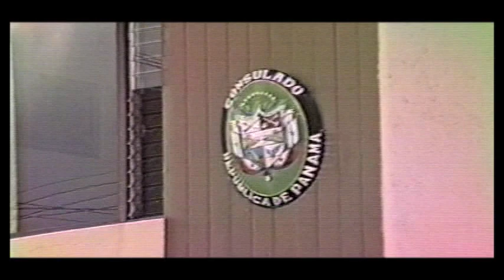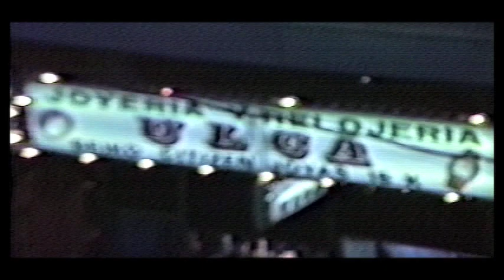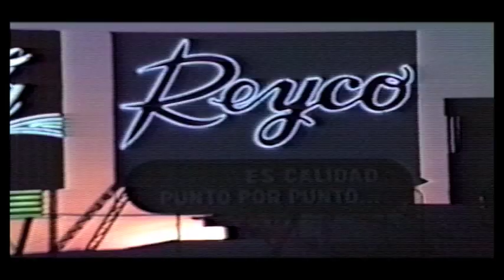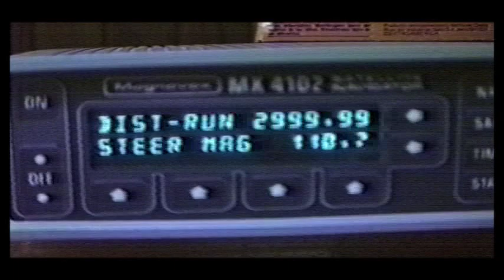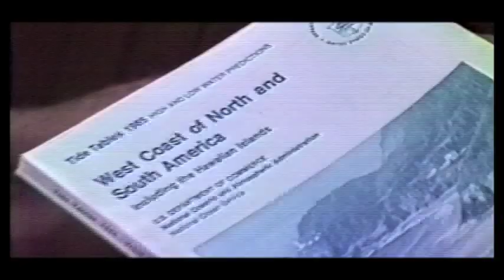Panama Canal part three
This is my first "travel video." I shot it on VHS so don't be too hard on me for the quality. The content still holds up really well. To this day, it is the only cruising guide that exists for yachters to make the trip from LA through the Canal. AND we navigated with a very primitive version of what turned into the global positioning system. We had to wait for satellites to appear over the horizon.There were only 16 in 1985. We always knew where we were by dead-reckoning on our charts and by making local apparent noon sightings with the sextant on days when we could see the sun...